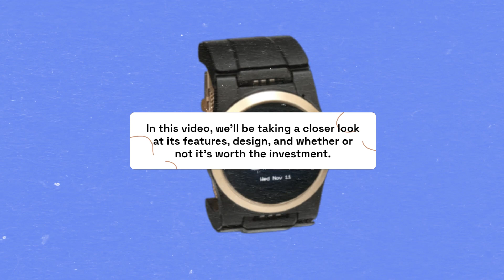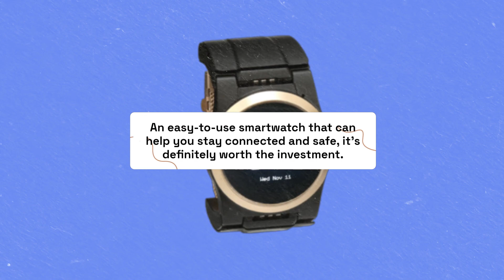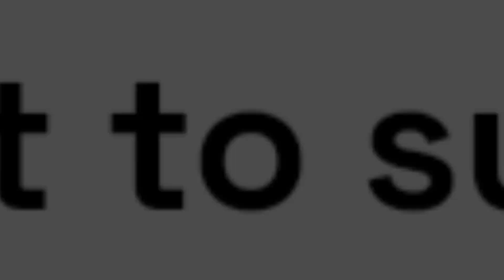UnaliWear Kanega Watch: The Ultimate Wearable for Independent Living? Our Review!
Amazon Product Name : UnaliWear Kanega Watch

Looking for a smartwatch designed specifically for seniors or those with disabilities? In this UnaliWear Kanega Watch review, we take a closer look at the features and performance of this unique device. From its easy-to-use interface and voice-activated commands to its fall detection and medication reminders, we explore all the key aspects of the UnaliWear Kanega Watch. Watch this video to discover how this smartwatch can provide peace of mind and independence for seniors and those with disabilities, while also offering advanced features for health and wellness tracking.